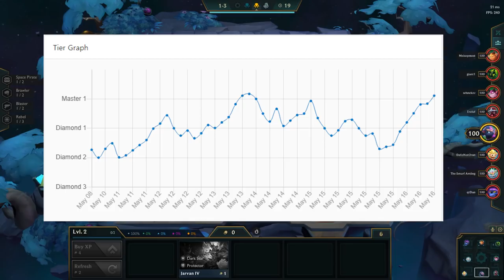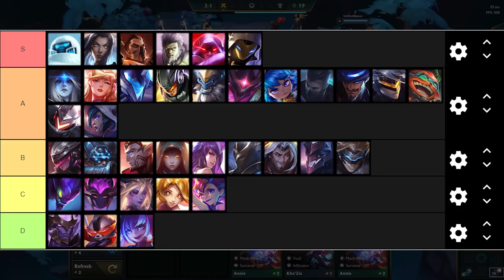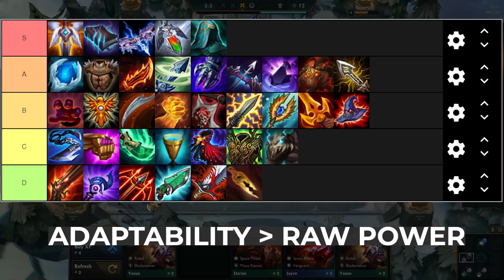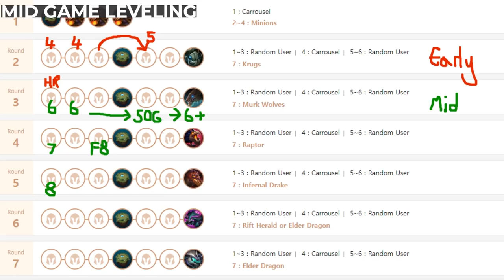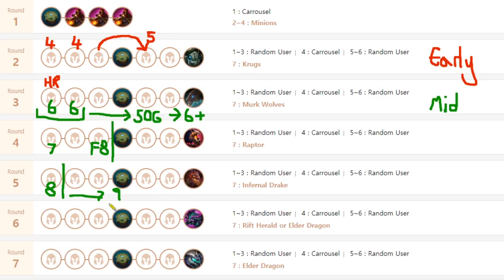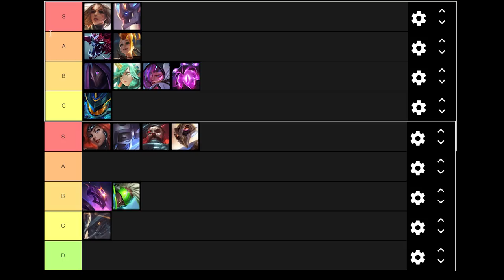Climb Ranks Quickly by CHANGING your playstyle - Play like a Master Tier TFT Player | TFT Guides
I hope this guide helps you all learn some of the more important lessons when playing TFT - this is a master tier TFT guide to help you climb ranks in TFT and learn how to play your strongest board in the mid-game of TFT set 3. I hope this ranked guide helps

[00:00] - Intro

[2:15] - Early Game

[18:00] - Mid Game